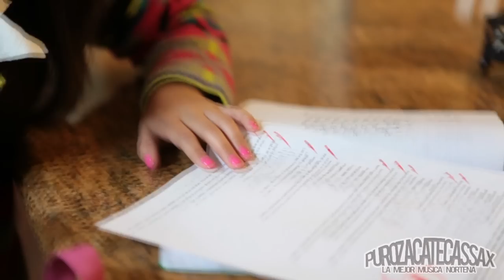Corre Jessica Garcia ft Revancha Norteña (2013)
Dir. Steven Tran